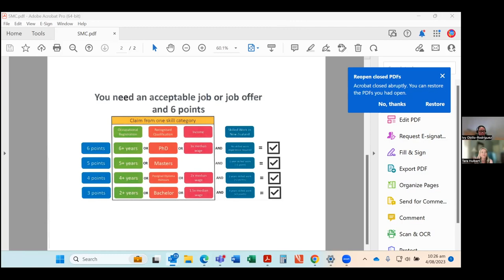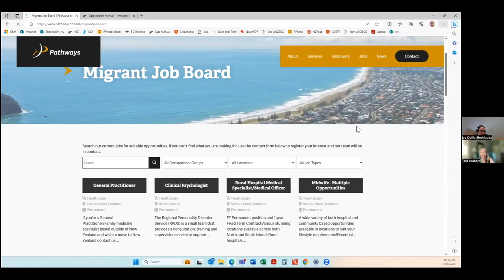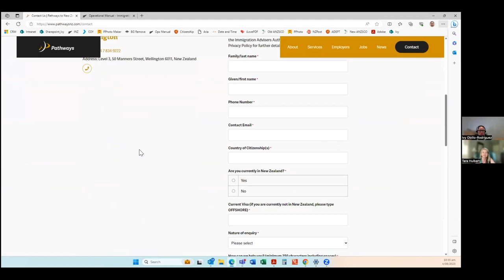URGENT: If You're Moving to NZ, Watch This NOW!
- Today I sat down with Pathways Immigration to discuss and overview the new changes to the skilled migrant categories.  If you are considering a move to New Zealand, I highly recommend Pathways.  It is no cost to reach out and see if they can help.  (also their prices are very reasonable).  I am here to help with all your other needs!